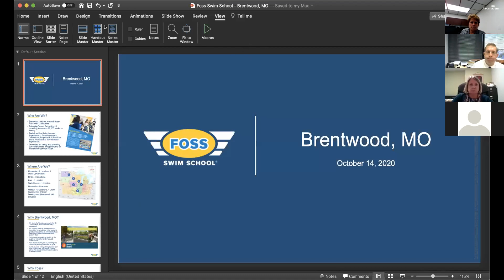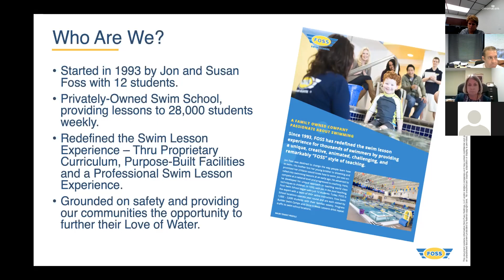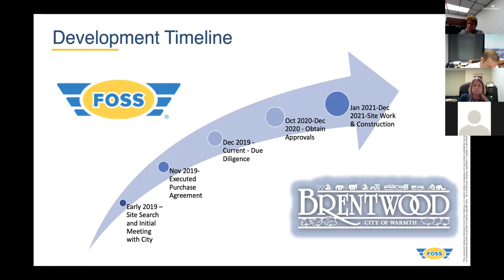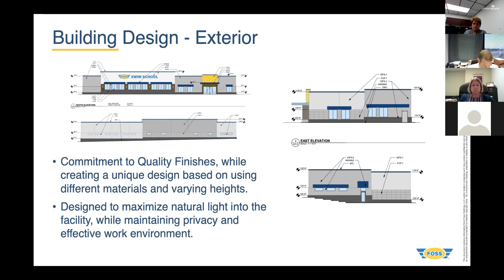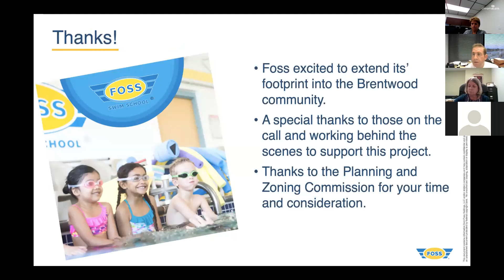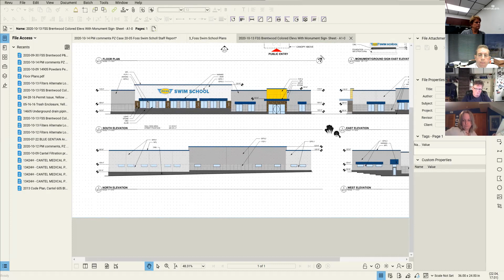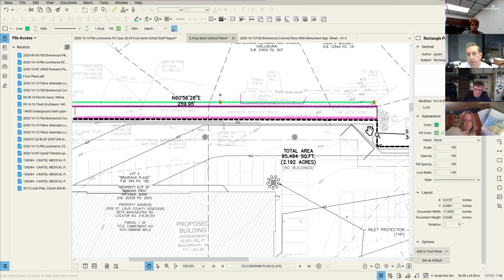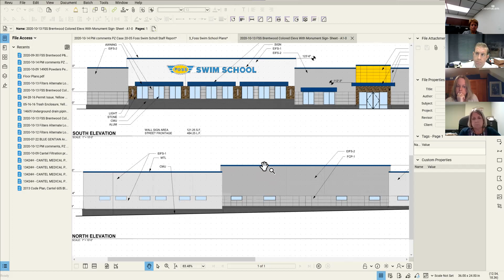Brentwood, MO Planning and Zoning Commission - October 14, 2020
City of Brentwood, Missouri Planning and Zoning Commission meeting - October 14, 2020